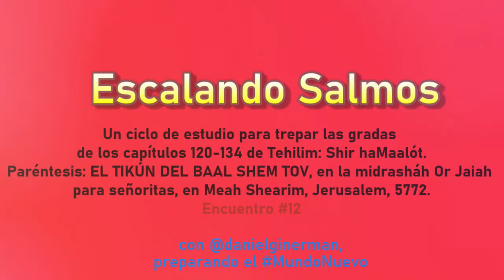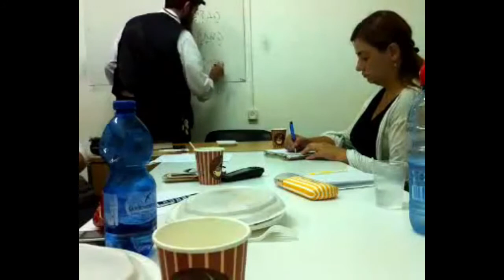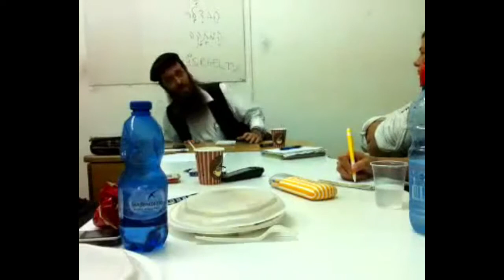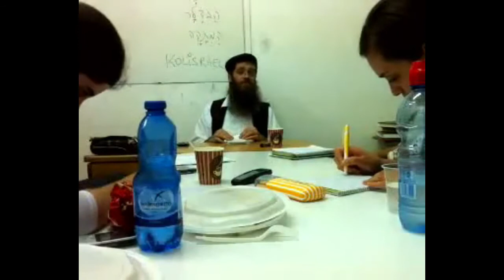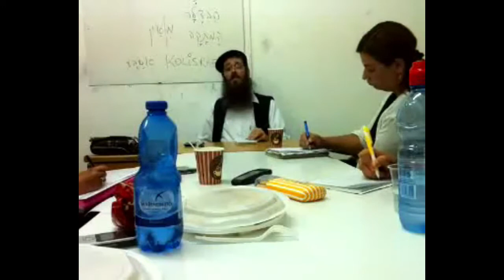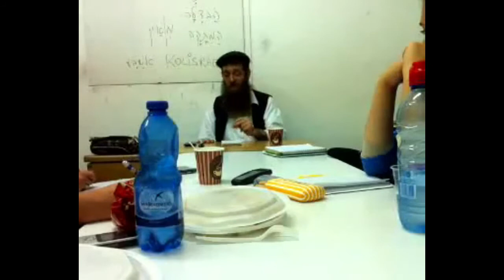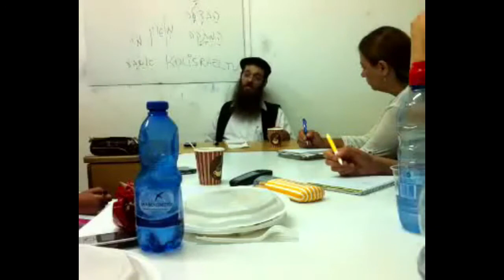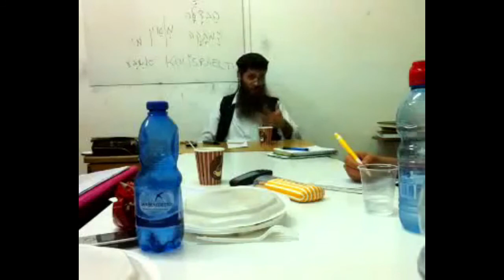EL TIKÚN DEL BAAL SHEM TOV (3): Asumir, Distinguir, Endulzar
Escalando Salmos 12. Las tres etapas en que se completa todo lo que es. Hoy estudiamos la aplicación de la fórmula del Baal Shem Tov a los Tres Pilares sobre los que se sostiene el mundo, explicados por Shimon Hatsadik; y a las tres cuestiones que -tal asegura Akaviah ben MehalalEl- hay que conocer para no incurrir en transgresión del Orden Divino.
El camino jasídico que la conciencia debe recorrer para llevar a cabo todo tikún (enmienda, rectificación) de modo recto y completo: Hajnaáh הכנעה Asunción de la realidad presente, Havdaláh הבדלה Discriminación, Hamtakáh המתקה Endulzamiento de todo, tal como nos lo enseñó el sagrado rabi Israel Baal Shem Tov.
El tikún del miedo, el de la voluntad, el del amor. Gestación, Lactancia y Mente. Un paréntesis que hicimos en medio del ciclo "Escalando Salmos". rav daniEl israEl Ginerman en Majon Or Jaiah de Jerusalem, con la Comunidad de Torah